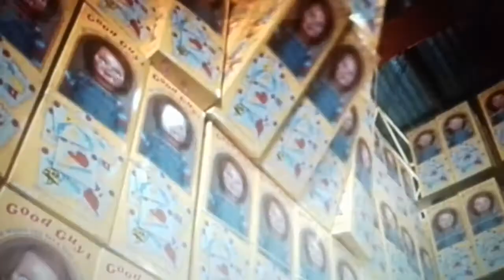PARODIJA: Chucky i džezva